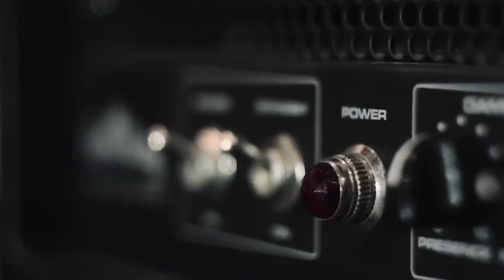S de Samba - Made in Brazil - Festival Cannes Lions 2023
Jair e Simoninha Cannes

A produtora S de Samba, representada pelos sócios Jair Oliveira e Wilson Simoninha, participam nesta quinta, dia 22/06, do Made in Brazil, evento que acontece durante o Festival Cannes Lions 2023.

No show, realizado pela FilmBrazil e com o apoio da Globo, Simoninha conduz o Acadêmicos do Baixo Augusta, maior bloco de carnaval de São Paulo e que representa uma das peças fundamentais do nascimento da nova era do carnaval de rua da capital paulista. Jair Oliveira é o cantor convidado da atração.